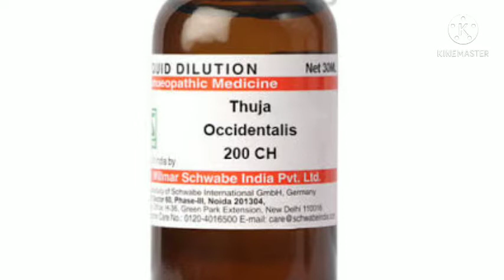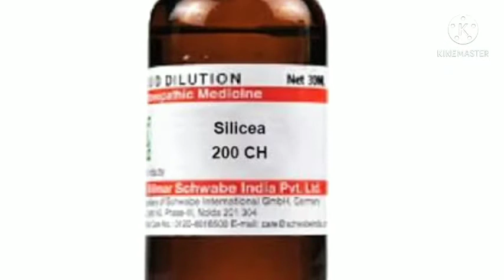টিকার কুফলের হোমিও চিকিৎসা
৫ দিনের বেশি ঔষধ খাওয়া যাইবে না